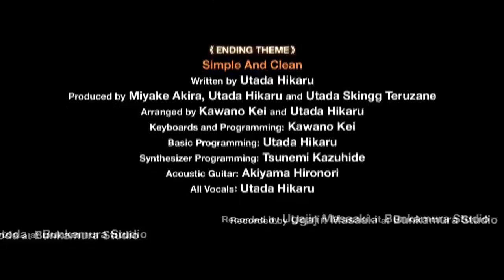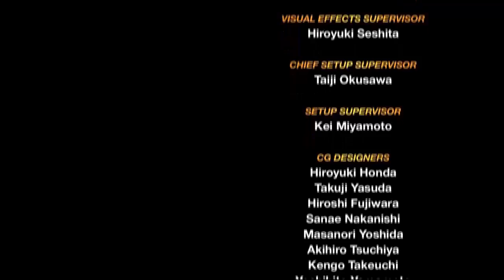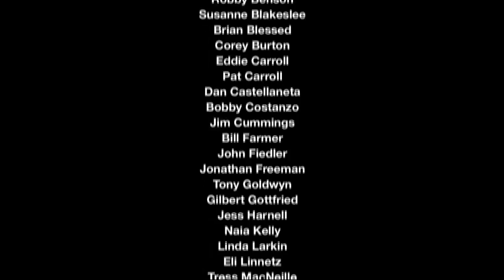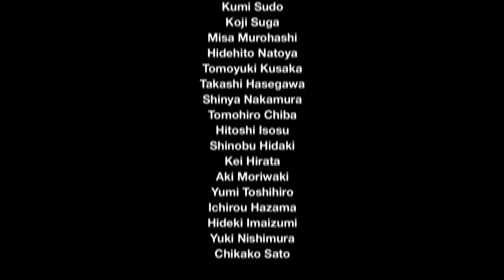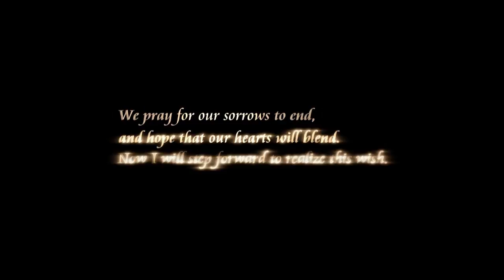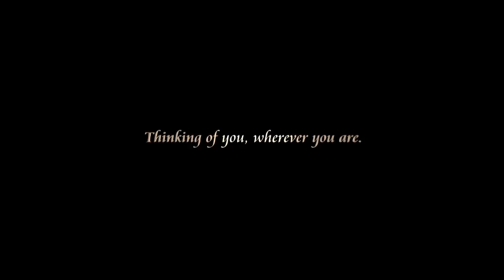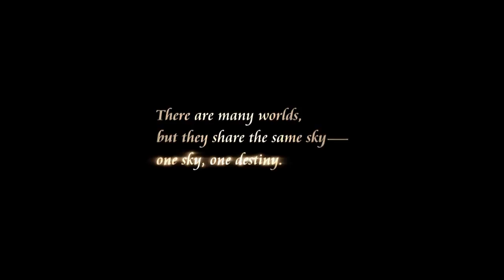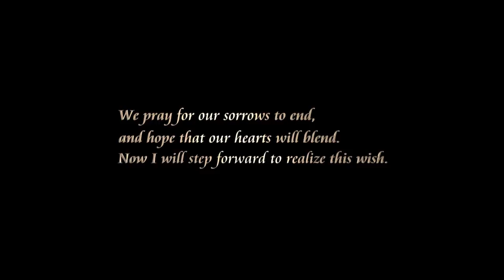Kingdom Hearts Final Mix Day 14